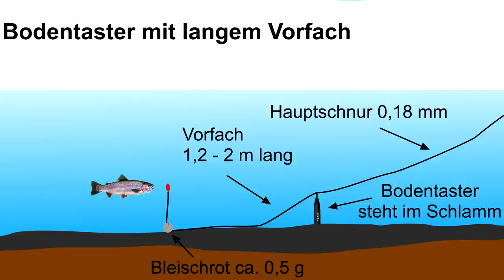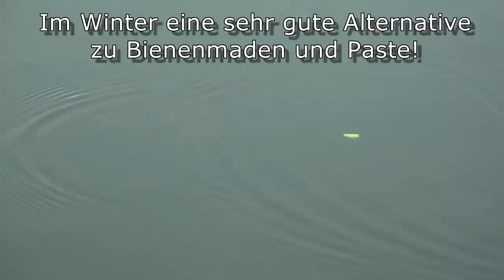Spoon oder Pose? Winterangeln in Ahlen-Dolberg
Zusammen mit Ricarda besuche ich heute die "Forellenteiche Ahlen Dolberg".